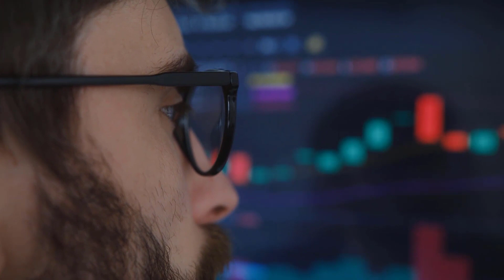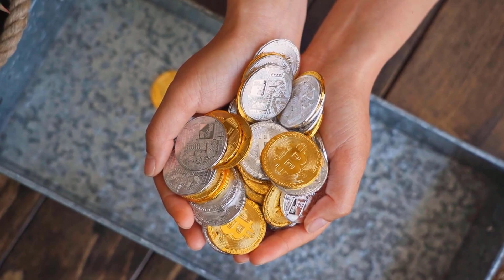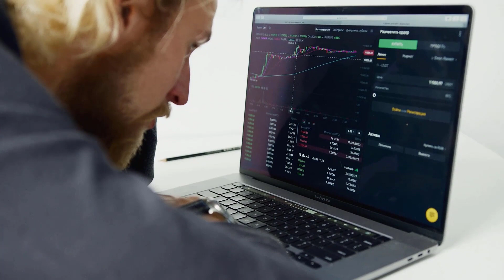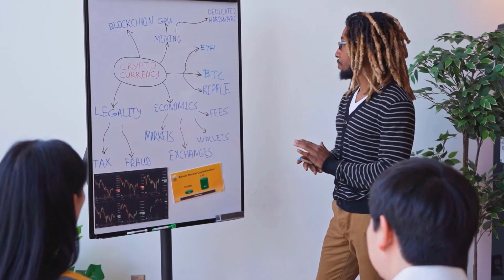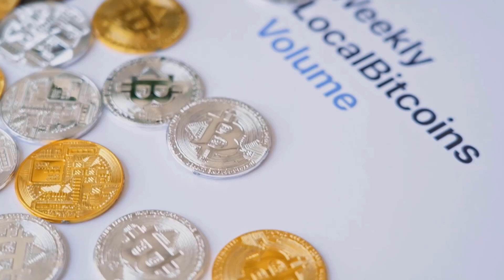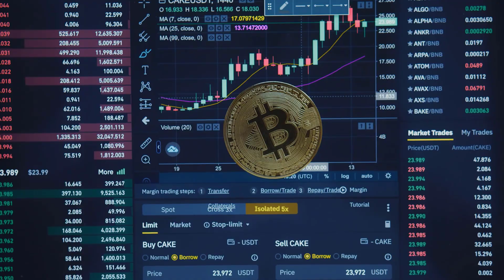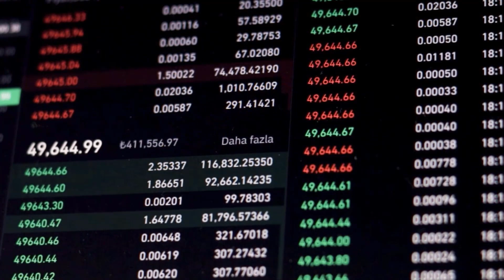CHZ WILL CREATE BILLIONAIRES AFTER THIS DATE?? - CHILLIZ PRICE PREDICTION & LATEST UPDATES